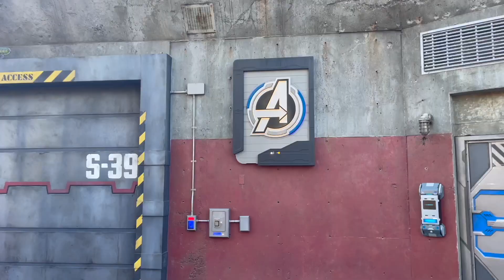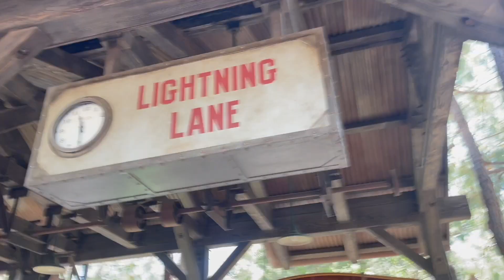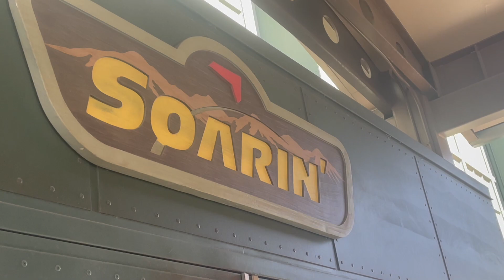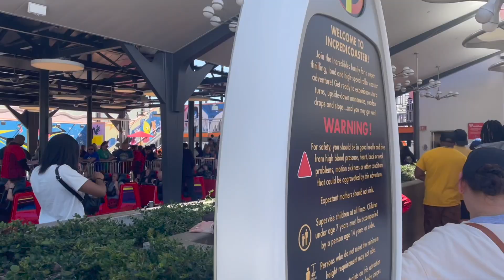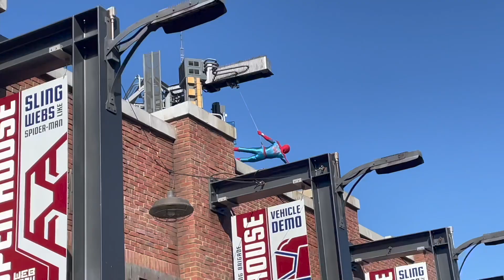Like and Subscribe to What?!? - Disney Vlog Pt. 2